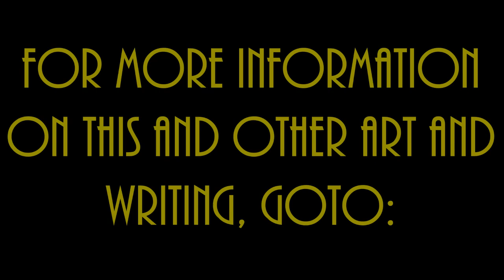Drawing Jennie Canuck -- a Bombshells-inspired Pin-up Poster in mixed media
A brief timelapse video of the creation of a poster "Jennie Canuck" (a copyrighted character of artist Linzi). For more about the artist and his work (including his novel, BECOMING DARKNESS), goto